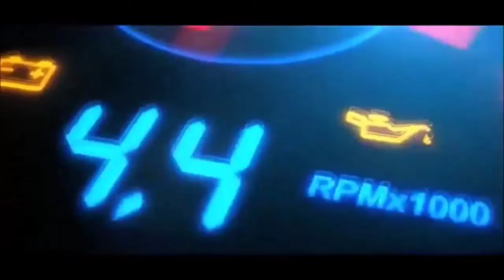S.NO-37||చీమల వరుణ్||Children's Day Drawing competition#nenusaitam